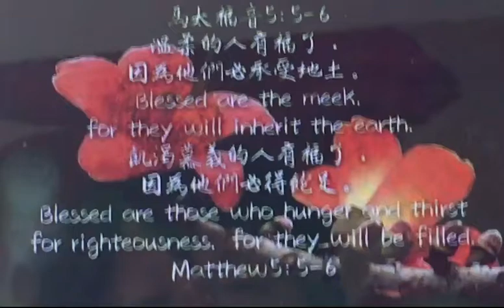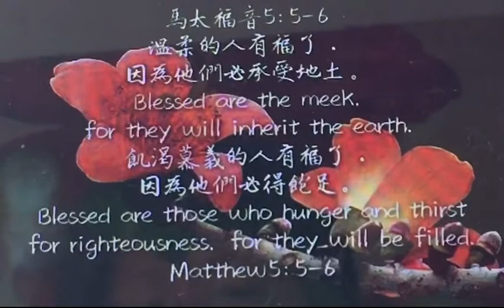馬太福音7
馬太福音5章:5-6節

溫柔的人有福了！因為他們必承受地土。飢渴慕義的人有福了！因為他們必得飽足。

●「溫柔」原文是πραεῖς, 「溫和、謙卑、細心」之意。 (參太21:5, 彼前 3:4)馬太記載了耶穌溫柔的榜樣說：「要對錫安居民說，看哪，你的王來到你這裏，是溫柔的，又騎著驢，就是騎著驢駒子。」（太二一5）主耶穌是王，他可大張旗鼓﹑威風凜凜的進耶路撒冷；但他有那權利，寧可放棄，甘願騎著驢駒進城，這就是溫柔。

●「承受」原文是Κληρονομήσουσιν，是「 繼承﹑獲得﹑擁有」之意。(參考加4:30)「地土」是「土地﹑地區, 國家」之意。並且，「承受」是未來式，表明這是將來發生的事。所以，「承受地土」是什麼意思呢？我們可以從馬太福音六章10節的主禱文來解釋它，第10節講到:「願你的國降臨」，這指的是當主再來時，主的國度要完完全全的實現，而「承受地土」就是指溫柔的人，那時要繼承神所賜的產業（就是神的國）﹑與主一同執掌王權。

●「飢渴慕義的人有福了」：
-「義」原文是δικαιοσύνην，是「公義，合乎神的旨意、標準」之意。這個字在舊約和四福音裏的意義是「行而宜之」，在保羅書信的意義是「宣告無罪」。「行而宜之」是對已得救的人說的。我們重生得救後，就應該渴望行得合宜（合乎神的旨意），如同飢餓的人渴慕食物。這樣的人，祈求就得著，尋找必尋見，叩門必得開門。「飢渴」原文是πεινῶντες（飢餓）和διψῶντες(口渴﹑渴求）。而且兩者都是現在分詞，表明是持續不斷的飢渴。

●「因為他們必得飽足 」： 這裏特別指的是「內在被滿足」。所以，這節指出一個持續不斷渴慕追求神的義（旨意）﹑竭力遵行神的話的人，是有福的，他的心靈必得滿足。

今天的經文提醒我們，主要我們對祂的義（話﹑旨意）飢渴，而非對名利﹑權位…的飢渴。世上一切的事物，無法滿足我們的心，唯有主才是我們真正的滿足。正如神學家奧古斯丁曾說過的：「上帝造人時，在人的靈魂留下一個缺口，這缺口只有當人找到上帝時，方可彌補心靈的空虛」，因此，世上的人用盡所有方法來填滿心裡的空洞，例如：金錢、工作、權力、愛情、學位、人際關係、家庭美滿等，然而這些卻無法彌補心靈的空虛，惟有耶穌基督才可填滿心靈的空洞、心中惟一的滿足。

對已經信主的基督徒而言，這是一個需要經常提醒自己的真理。甚至是對一個已經全職奉獻的傳道人而言，他仍然可能會在宗教世界的裡面，去尋找除主以外的滿足（例如名聲﹑掌聲…）。求主幫助我們，飢渴的要主，飢渴的要遵行主的話！